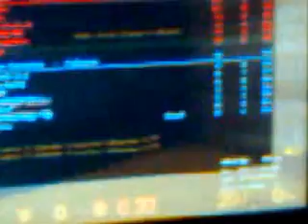emil gra w cs'a